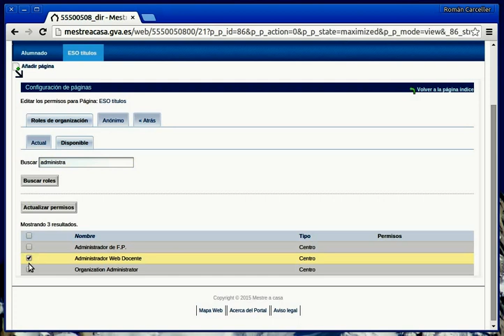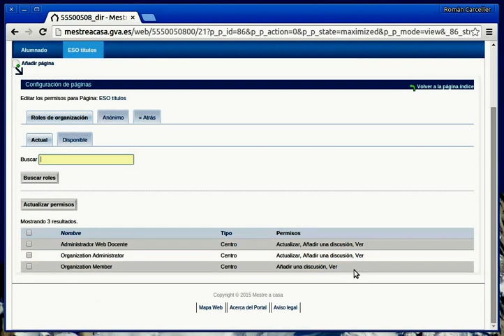Mestre@casa - Gestión de permisos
Ejemplo de gestión de  permisos en la web de centro de Mestre@casa. Añadimos todos los permisos a dos roles para una determinada página.